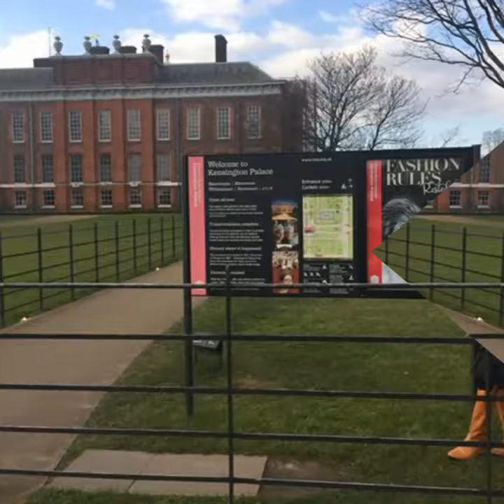London is Love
Discovering England UK